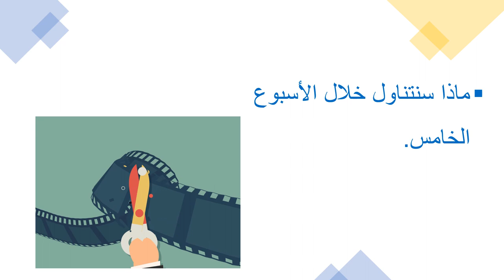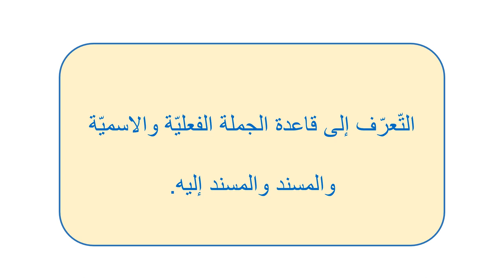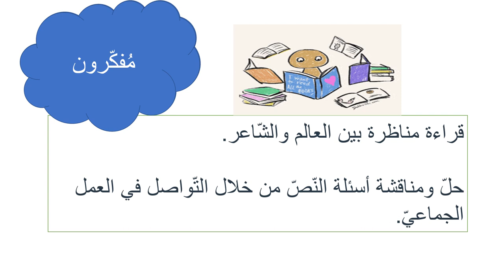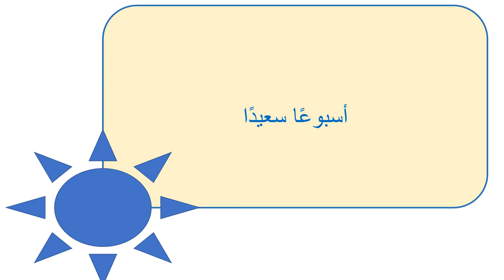عرض الأسبوع الخامس - لمادّة اللغة والأدب - الصف الثامن - المعلمة ميس هارون